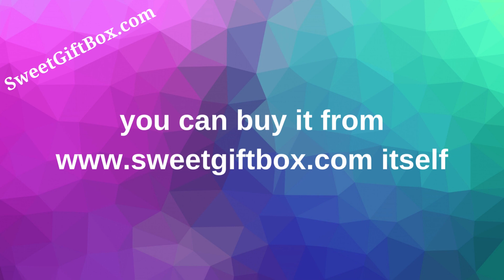SweetGiftBox.com is for sale. Main Keywords : sweet gift box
Are you looking for an amazing domain name for your business? is now up for sale and it's a great opportunity to get your hands on this exclusive domain!